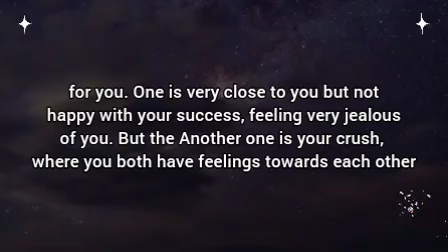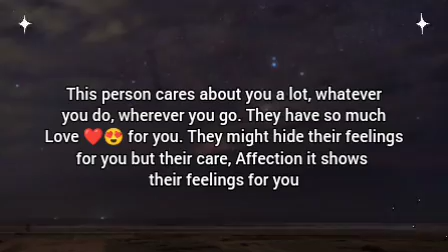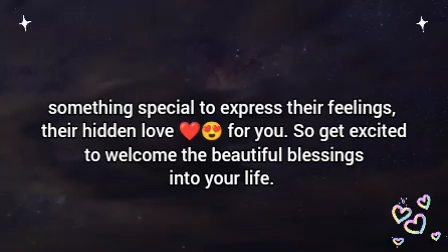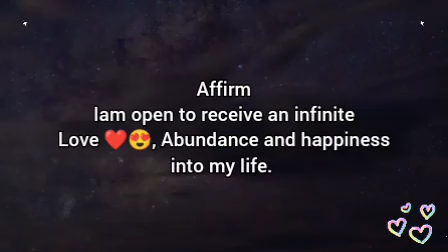🌸There are 2 people hiding this from you, one is your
Wowwwwww.